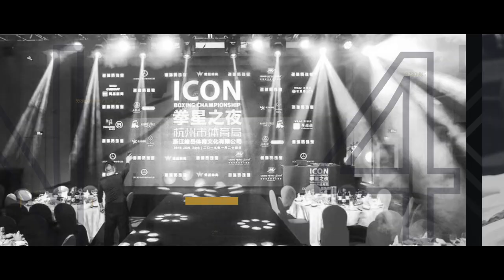Icon Boxing Championship Hangzhou Fight Highlights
A quick video highlighting the Fight Night that was Icon Boxing Championship that saw Helmand Alekozai defend his unbeated record to 7-0.